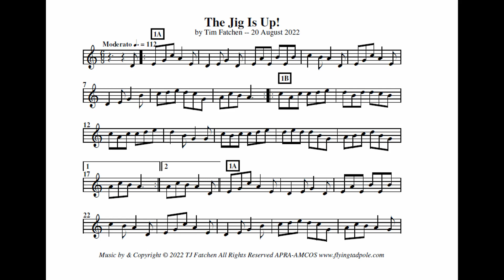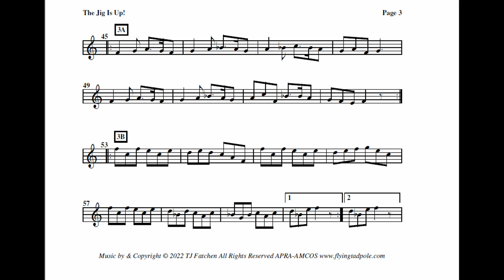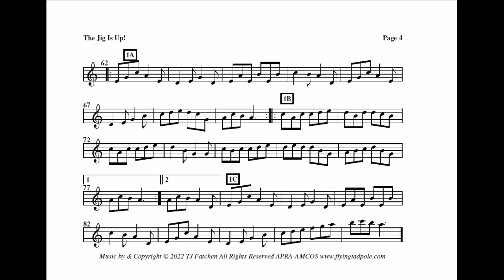Three NEW jigs!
three new jigs with a scratch backing, written for the 50 Songs in 90 days Challenge
."Why not write a jig?" sez he.
"How hard can it be??" sez he.
"Why not write three, then with one repeated you could dance a set!" sez he.
"How hard can it be??" sez he, again...

Patches courtesy Garritan Personal Orchestra and Privia PX350M